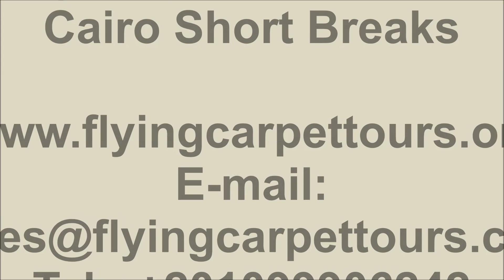Cairo Short Breaks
Cairo Short Breaks / / Enjoy our Cairo Short Breaks and get back in time to know more about the Pharaonic era!